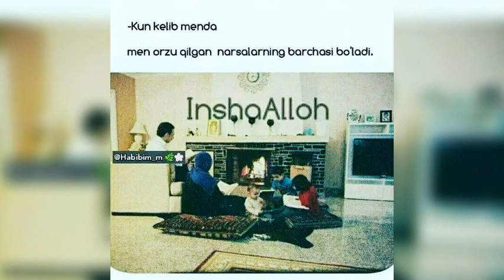Payg'ambarlar tarixi 3 qism Qobil va Hobib qissasi Mamurjon domla